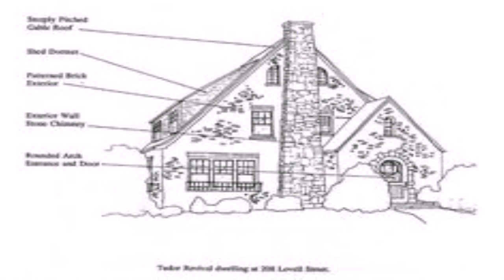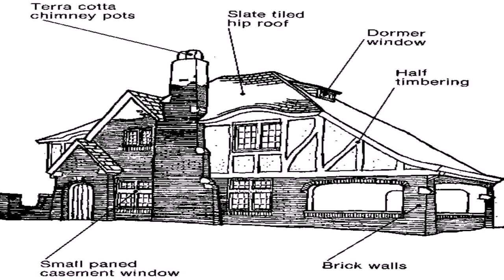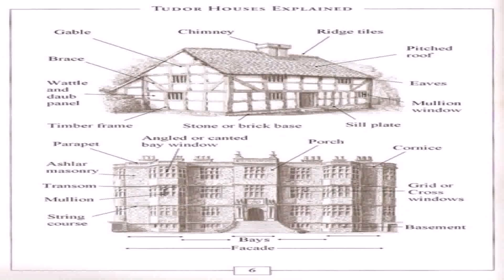Tudor House Style Features (see description) (see description)